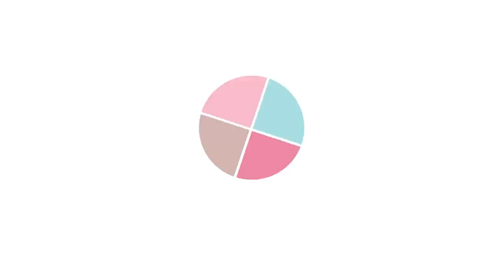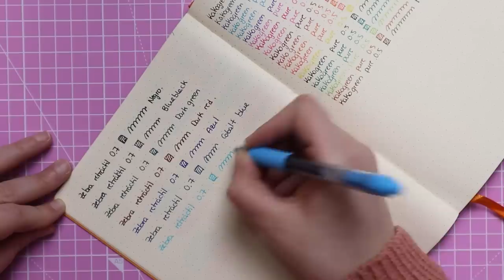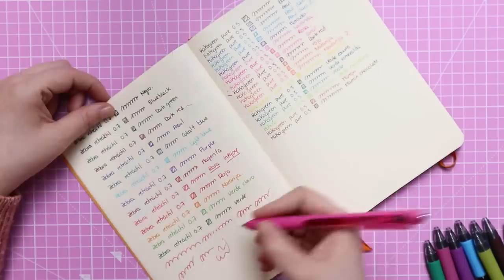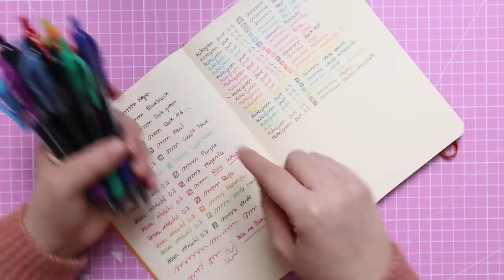Probando los ZEBRA RETRÁCTIL | Los bolis más BARATOS de la marca ZEBRA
Estos son los bolis más baratos de la marca Zebra, yo los compararía con los Pilot G-2, aunque también son más baratos que los pilot. Para mí la única pega es que no he sido capaz de encontrarlos en un trazo diferente a 0.7, al menos en colores. No sé si no existen o si es difícil encontrarlos fuera de Japón.

Pack de 14 colores